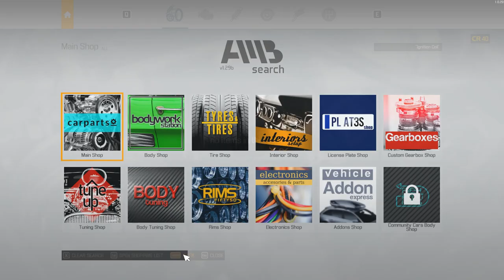Car Mechanic Simulator 2021- Second Car Griffin Tyro (2015)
Car Mechanic Simulator 2021 PC #